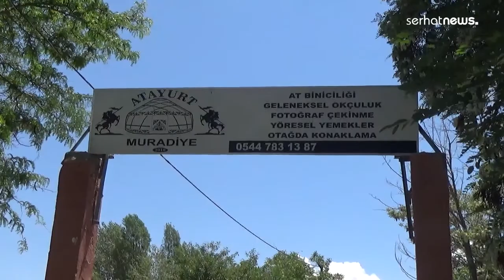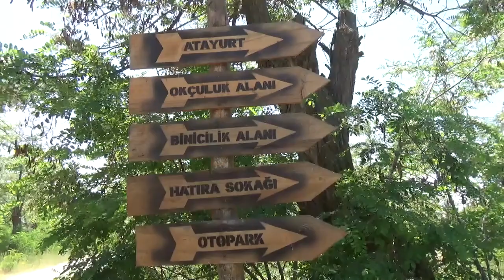CHP köy enstitüleri için harekete geçti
CHP Ankara Milletvekili Yıldırım Kaya, CHP’nin 21 köy enstitüsünü ziyaret programının 17’ncisini Van Muradiye Ernis Köy Enstitüsü’ne yaptı. Ünseli Mahallesi’nde Muradiye Alpaslan Fen Lisesi kampüsünde bulunan ve birçok eğitim binası tahrip olan alanda açıklama yapan Kaya, “Ernis Köy Enstitüsüne, Türkiye’nin dört bir yanına yayılmış köy enstitülerinden destek yağdı. İhtiyacı duyulan her çeşit malzeme ve tecrübeler paylaşıldı. Öğrencilere altı ay yetecek yiyecek ve kırtasiye malzemesi temin edildi. Dikiş makinesinden, kamyonete, cipe kadar her çeşit malzeme Ernis’e gönderildi.” dedi.

Kanalımız Türkiye ve dünyadaki gelişmeleri objektif ve tarafsız bir şekilde yayınlanan Sitesinin resmi sayfasıdır.